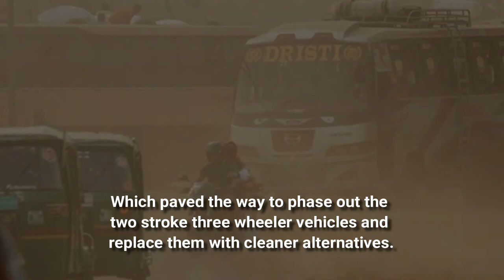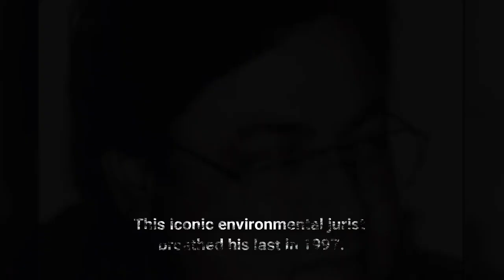Unforgettable Jurists 👨🏾‍⚖️ Dr. Mohiuddin Farooque | YPF Law, Rights & Justice Network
Unforgettable Jurists- Dr. Mohiuddin Farooque
The final tribute in the ‘Unforgettable Jurists’ series by our Law and Justice Network goes to one of the forerunners of environmental activism in Bangladesh and the founder of Bangladesh Environmental Lawyers Association (BELA), Dr. Mohiuddin Farooque. Bangladesh owes to Dr. Mohiuddin Farooque for being the pioneer of the first successful environmental PIL case.

Dr. Mohiuddin Farooque was born on 25 June 1954 at Gopalganj. He did his Masters in Law from the University of Dhaka and was the University Prize Man for the year 1979. Dr. Farooque obtained his doctoral degree from the University of Manchester on International River Law in 1988.

The establishment of BELA in 1992 was indeed a response to the global call for movement to protect and conserve natural environment and ecology that has strong justification in a rural agronomy based country like Bangladesh. With the ever deteriorating environmental state of the country at the backdrop, Dr. Mohiuddin Farooque, decided to pursue the cause of environmental justice through a motivated local advocacy group. The initial idea was to monitor and pursue implementation and observance of the existing laws on natural resource and environment management. As an advocacy group of young lawyers, BELA since then has been working out techniques and strategies to accord protection to environmental resources and thus safeguard the rights of the millions who depend on such resources.

Dr. Mohiuddin Farooque is famously known for the landmark case of Dr. Mohiuddin Farooque vs Bangladesh (Flood Action Plan case), where the judiciary offered a liberal view of the interpretation of ‘locas standi’ and stated that ‘aggrieved party’ should mean a party who, even without being personally affected, has sufficient interest in the matter in dispute. Both the High Court and Appellate Division expanded the meaning of fundamental right of “Right to Life” to include – ‘protection and preservation of the ecology’ and ‘right to have pollution free environment’. With this case, the Supreme Court declared that Public Interest Litigation (PIL) is valid under the constitutional scheme. This case paved the path for several PIL cases henceforth.

Before the insertion of Article 18A via the 15th Amendment, there was no constitutional provision for the protection of the environment. Thus, Dr. Mohiuddin Farooque v Bangladesh (1996) became the first instance of the judicial recognition of the protection of the environment. The petition was filed challenging the nuisance and sound population during the campaign for the 1996 general elections. The court ordered the Attorney General to take necessary steps for preventing damages to public and private property in the guise of election campaigning.

Owing to the environmental hazards caused by two stroke three wheelers in Dhaka via smoke emissions and excessively shrill horns, Dr. Mohiuddin Farooque filed another writ petition seeking implementation of the provisions of the Motor Vehicles Ordinance, 1983. The HCD recognised that a pollution free environment is a component of the right to life guaranteed under the Constitution. Hence, it ordered the government to phase out the two stroke three wheelers and replace them with cleaner alternatives by December 2003. This verdict has led to CNG auto rickshaws being fielded in our streets ever since.

His work also inspired a number of landmark decisions including the recent recognition of the juristic entity of rivers. Dr. Mohiuddin Farooque died creating a revolution to the environmental justice system in Bangladesh.